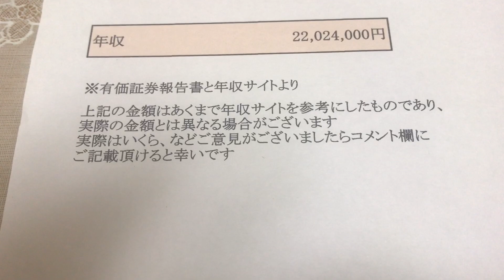給与明細 三菱東京UFJ銀行の係長の異次元の予測給料 (2023